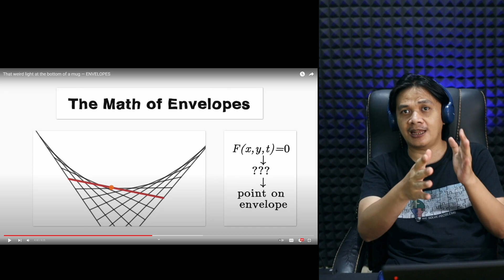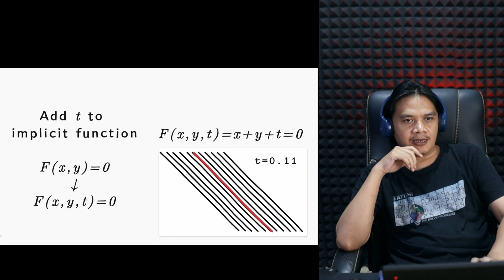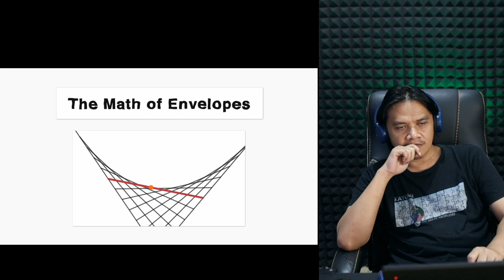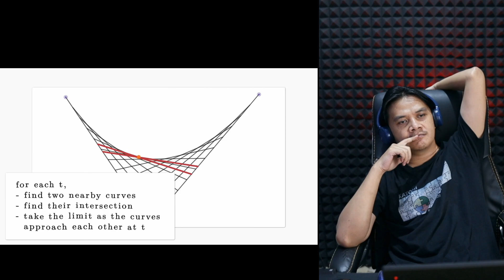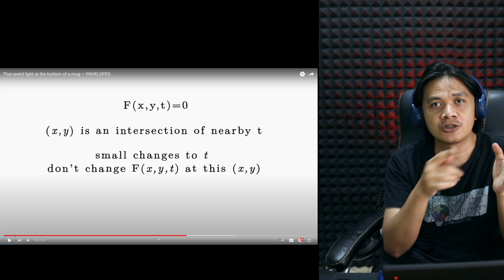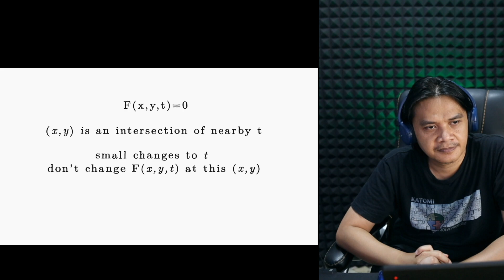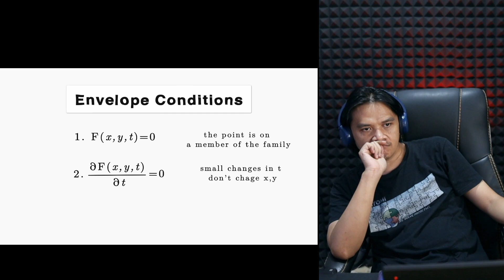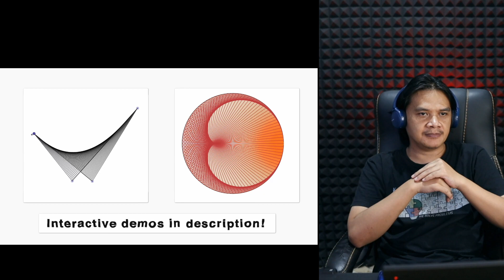Mathreacts 2 : The Math of Envelopes? Amplop?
Kita akan mereaksi salah satu video explainer yang merupakan salah satu pemenang oleh lomba yang diadakan oleh 3blue1brown.
Nah curiositas semacam inilah yang diharapkan dibangun dari belajar matematika dan matematika yang muncul tentunya bukan matematika yang berupa prosedur, hapalan atau rumus cepat :D.